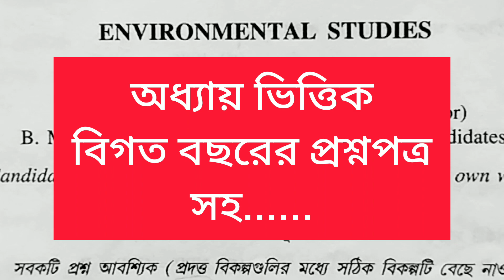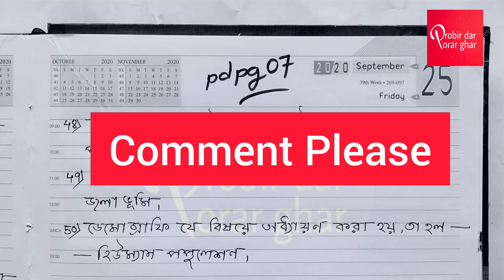2nd Semester Environmental Studies | AECC2 MCQ Question Answers | Envs short question |পরিবেশ বিদ্যা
2nd Semester Environmental Studies AECC2 MCQ Question Answers | Envs short question |পরিবেশ বিদ্যা